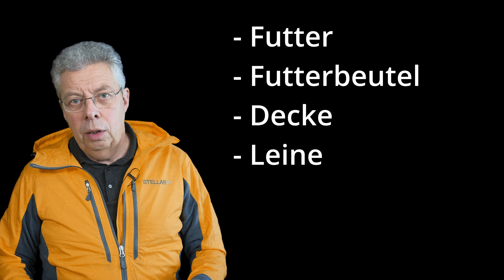Suchen und Apportieren - Auslastung - Futterbeutel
Der Aufbau, damit es Spass macht und auch klappt hier geht es nicht um die Ausbildung zu einem Leistungshund, sondern es geht darum, dass du mit deinem Hund Spass hast. Diese Übung hilft dir zusätzlich deine Bindung zum Hund zu vertiefen. Die gesamte Beschreibung fandest du auf dem Blogbeitrag auf unserer Webseite unter folgendem Link:

Wir helfen dir, deinen Hund besser zu verstehen und inspirieren dich auf dem spannenden Weg zu deinem Ziel.

In der Ruhe liegt die Kraft.